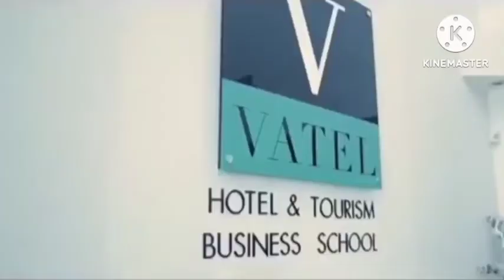تصوير فيديو كليب أرجوك إبعد بمقام الكرد ألا سي في عاصمة كندا السابقة مونتريال، كيبيك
راغب علامة